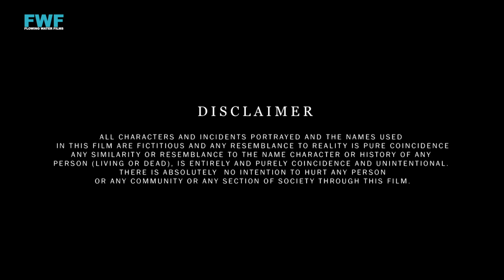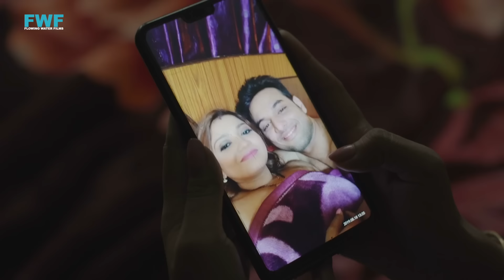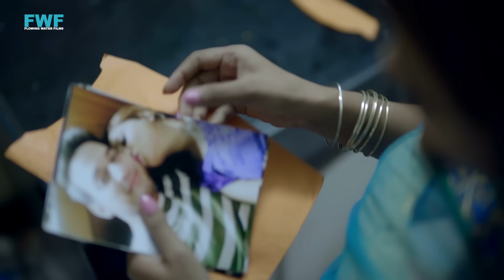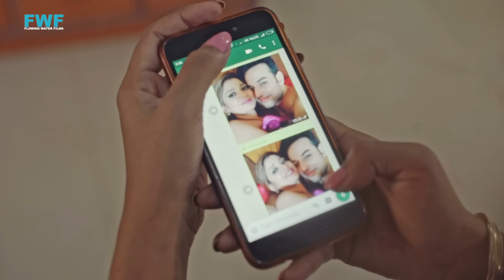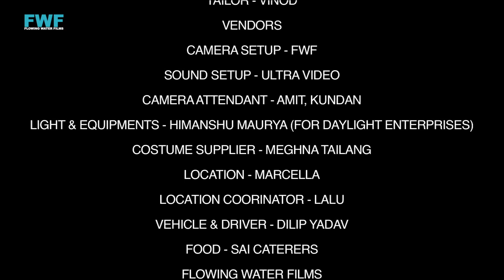స్నేహితుడి భార్యతో ఎఫైర్ - నేరం - పూర్తి ఎపిసోడ్ | Hidden Relationship - Gunah | FWF Telugu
హేతల్(27), మానవ్(30) దంపతులు సంతోషంగా జీవిస్తున్నారు. మానవ్ MNCలో పనిచేస్తున్నాడు మరియు హేతల్ గృహిణి. మానవ్‌కి ఒక సహోద్యోగి మరియు సుశాంత్ అనే చాలా సన్నిహిత మిత్రుడు ఉన్నాడు, అతను మానవ్ ఇంటికి గెట్-టుగెదర్స్ కోసం వచ్చేవాడు మరియు అతను హేతల్‌తో ప్రేమలో పడతాడు. కానీ డీసెంట్ మానవ్‌కి ఈ చేదు నిజం తెలియదు. మరియు హేతల్ తన వివాహేతర సంబంధం కారణంగా కొన్ని అసహ్యకరమైన పరిణామాలను ఎదుర్కొన్నప్పుడు అసలు ట్విస్ట్ వస్తుంది. హేతల్ తన దాచిన సంబంధాన్ని రహస్యంగా ఉంచడానికి ఎంత వరకు వెళ్తుంది. మరి వారి అసలు ముఖాలు మానవ్‌కి తెలుస్తాయా?

Hetal(27) and Manav(30) are a happily married couple living together. Manav works in an MNC and Hetal is a housewife. Manav has a colleague and a very close friend named Sushant who used to visit Manav's house for get-togethers and he falls in love with Hetal. But decent Manav was unaware of this bitter truth. And the actual twist comes when Hetal faces some disgusting consequences because of her extramarital affair. To what extend will Hetal go to keep her hidden relationship a secret. And Will Manav know about their real faces?

Flowing Water Films Present

Episode Title: Hidden Relationship
Language: Telugu
Featuring: Ujjwal Chopra, Akash Gupta, Khushboo Sawan, Farhan Patel, Aeklavya Tomer
DOP: Ankush R Gupta
Story, Screenplay & Dialogue: Harvinder Hari
Editor: Bunty Kapoor
Background Score: Shekhar Sehgal
Directed By: Krishna Sharma
Produced By: Sanjeev Kumar & Vipin Kumar Chaudhary